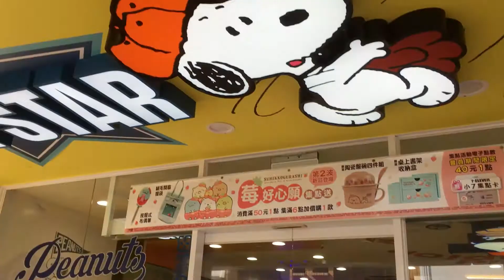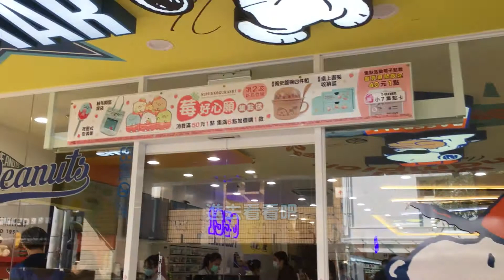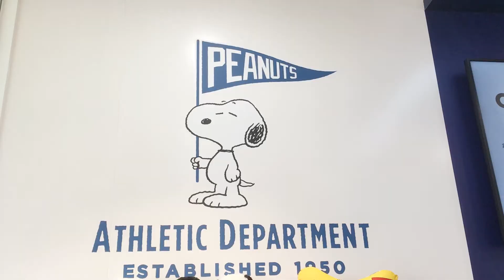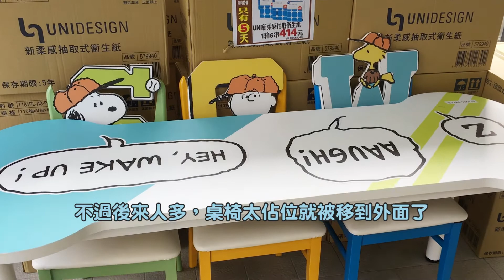【7-11】X【SNOOPY】聯名店來台南啦！是棒球主題唷｜滿滿的史努比｜廢遊記#31：台南史努比景點｜EP.83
SNOOPY的粉絲有福啦
台南也有和SNOOPY聯名的7-11了
開慕沒多久就跑去拍啦！